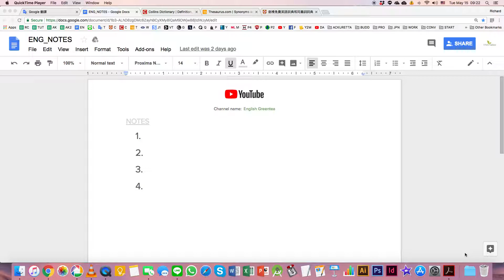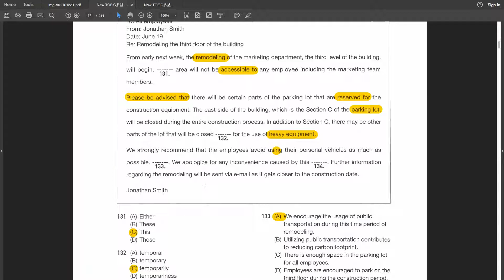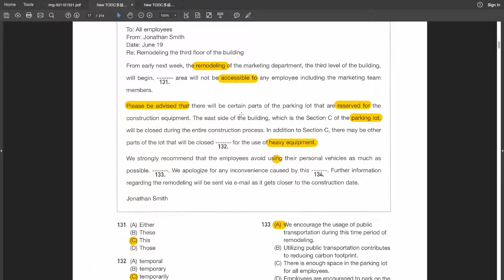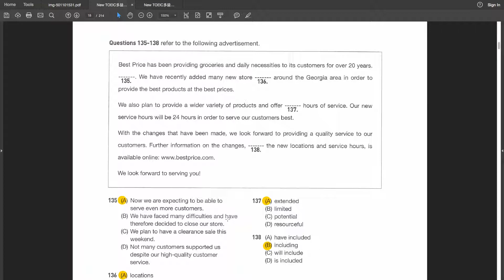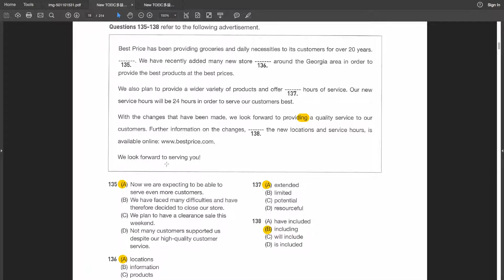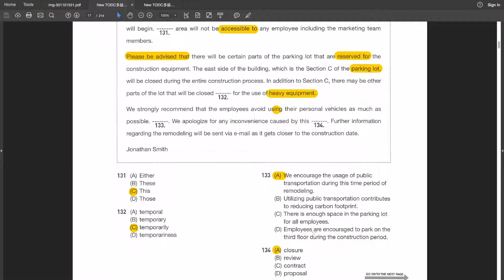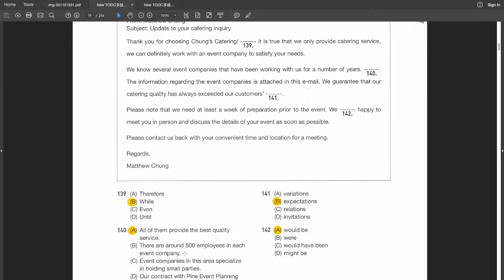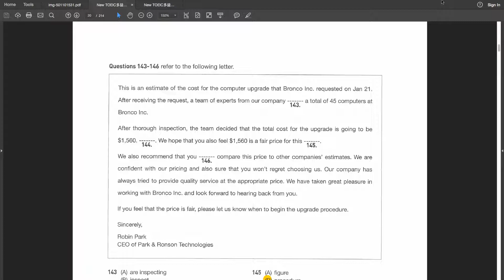New TOEIC多益新制黃金團隊5回全真試題_READING_002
Book title:  New TOEIC多益新制黃金團隊5回全真試題+詳解
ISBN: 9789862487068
*欲購買者請留意出版年份

線上英語家教
line://ti/p/@fna1762b